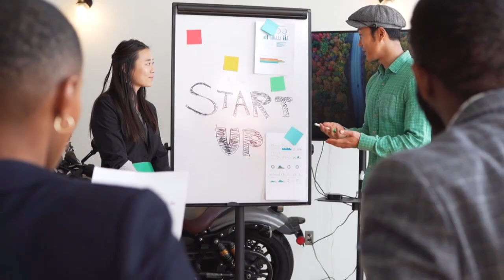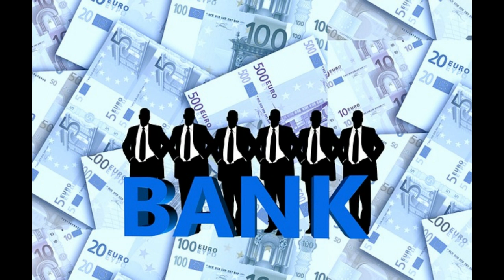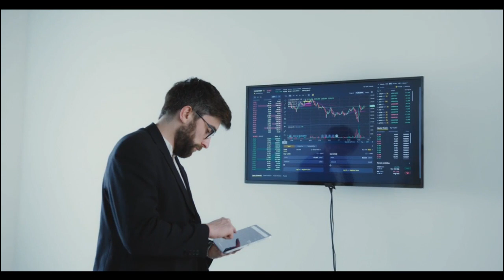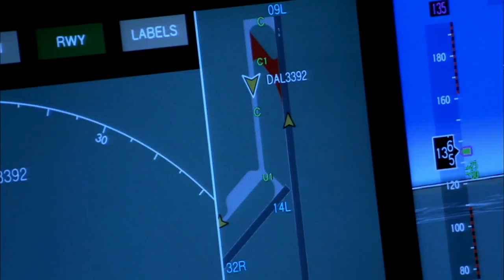सबसे ज्यादा सैलरी वाली नौकरी | सबसे ज्यादा सैलरी वाली नौकरी कौन सी है | भारत की सबसे महंगी नौकरी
भारत में सबसे ज्यादा सैलरी वाली नौकरी | भारत में सबसे ज्यादा सैलरी वाली नौकरी कौन सी है | भारत की सबसे महंगी नौकरी कौन सी है

Your Topic :

भारत में सबसे ज्यादा सैलरी वाली नौकरी
सबसे ज्यादा सैलरी देने वाला देश
भारत में सबसे ज्यादा सैलरी देने वाली कंपनियां
भारत में सबसे ज्यादा सैलरी किसकी है
रेलवे में सबसे ज्यादा सैलरी किसकी होती है
विश्व में सबसे ज्यादा सैलरी किसकी है
सबसे अच्छी नौकरी कौन सी है
भारत में सबसे ज्यादा सैलरी वाली नौकरी कौन सी है?
सबसे ज्यादा सैलरी वाली नौकरी कौन सा है?
भारत की सबसे महंगी नौकरी कौन सी है?
भारत की सबसे कठिन नौकरी कौन सी है?
दुनिया की सबसे बड़ी परीक्षा कौन सी है?
दुनिया की टॉप जॉब कौन सी है?
भारत में कुल कितने नौकरी है?
भारत की सबसे सरल परीक्षा कौन सी है?
भारत का नंबर वन जॉब कौन है?
रेलवे में टीटी की सैलरी कितनी होती है?
सीए की 1 महीने की सैलरी कितनी होती है?
सबसे सरल सरकारी नौकरी कौन सी है?
किस बैंक की परीक्षा में इंटरव्यू नहीं होता है?
भारत का सबसे छोटा नौकरी कौन सा है?
सबसे कम उम्र की सरकारी नौकरी कौन सी है?